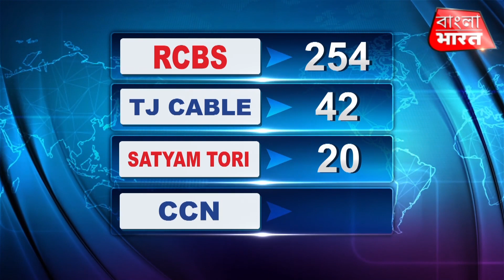কোথায় কোথায় দেখতে পারবেন বাংলা ভারত চ্যানেল